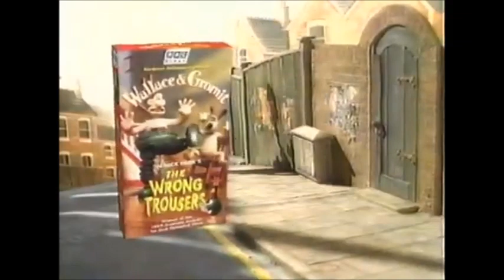2005 Wallace and Gromit DVD Trailer